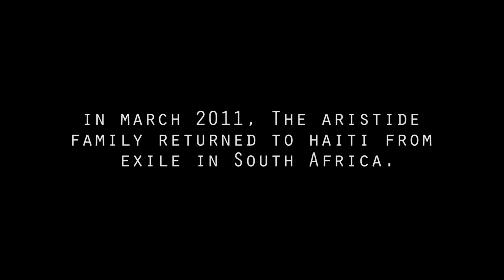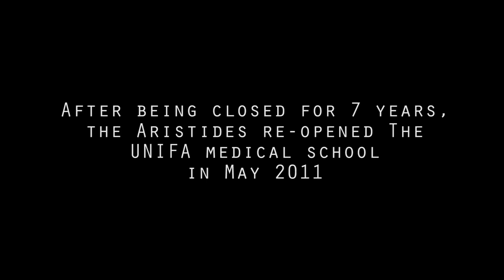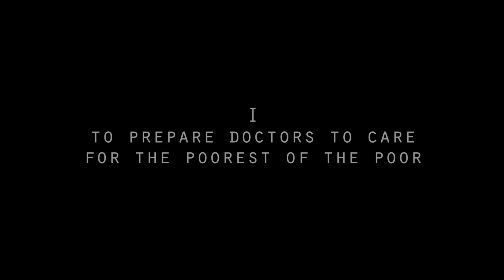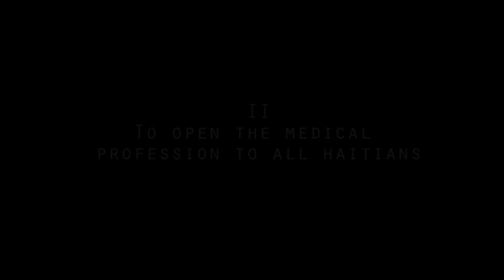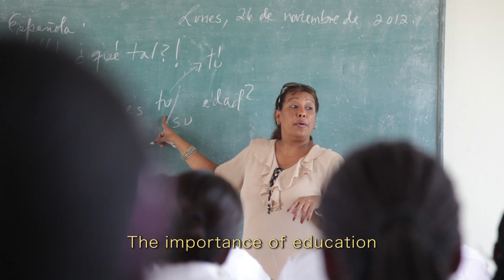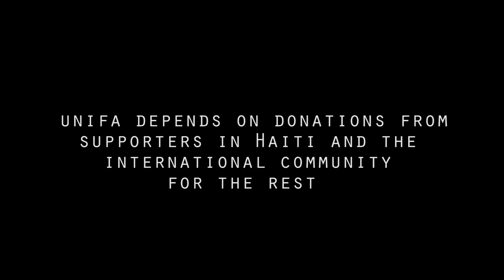UNIFA VIDEO 2013